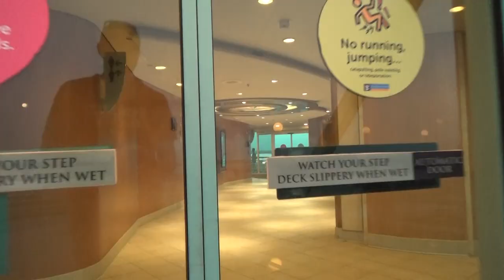Sony HDR-CX405 Handycam Cruise Footage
Just some footage for you to get a feel as to whether or not you think the CX-405 is a good fit for you.